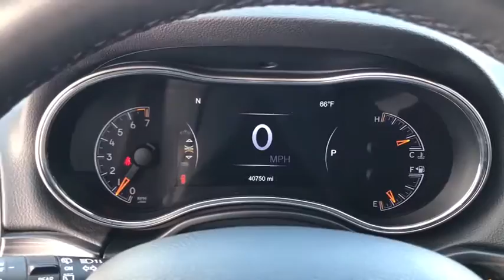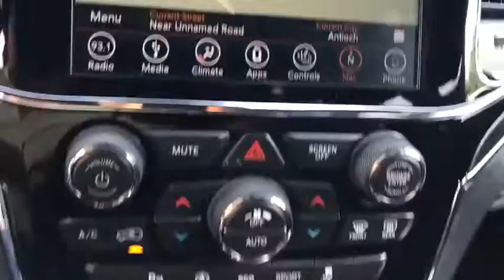2019 Jeep Grand Cherokee Antioch, Gurnee, McHenry, Fox Lake, IL Kenosha WI 17559P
Bright White Clearcoat Used 2019 Jeep Grand Cherokee available in Antioch, Illinois at Antioch Chrysler Dodge. Servicing the Gurnee, McHenry, Fox Lake, IL Kenosha WI area.   Used
2019 Jeep Grand Cherokee Limited - Stock#: 17559P - VIN#: 1C4RJFBG5KC712202

**BLUETOOTH**, **REARVIEW CAMERA**, **LEATHER**, **HEATED SEATS**, **HEATED STEERING WHEEL**, **HEATED MIRRORS**, **SUNROOF/MOONROOF**, **4WD**, **CARFAX 1-OWNER**, **LIMITED**, **ALPINE AUDIO**, **UCONNECT**, **NAVIGATION**, **POWER LIFT GATE**, **REAR PARK ASSIST**, **HILL START ASSIST**, **4-DOOR**, **LED HEADLAMPS**, **CERTIFIED**, 4WD. Priced below KBB Fair Purchase Price! Certified. FCA US Certified Pre-Owned Details:* Transferable Warranty* Vehicle History* 125 Point Inspection* Limited Warranty: 3 Month/3,000 Mile (whichever comes first) after new car warranty expires or from certified purchase date* Roadside Assistance* Includes First Day Rental, Car Rental Allowance, and Trip Interruption Benefits* Warranty Deductible: $100* Powertrain Limited Warranty: 84 Month/100,000 Mile (whichever comes first) from original in-service dateWe make it easy !!! We are excited to offer you great quality vehicle at a competitive and affordable price. We offer new, used and cerified Chrysler, Dodge, Jeep and RAM vehicles. Come visit Wrangler headquarters! We also carry an extensive selection of used cars, trucks and SUVs by other manufacturers. Our experienced and certified sales staff can point you in the right direction based on your individual vehicle needs. We also offer competitive financing, top tier service and a fully stocked inventory of Chrysler, Dodge and Jeep automotive parts.2019 Jeep Grand Cherokee Limited 4D Sport Utility Bright White Clearcoat 3.6L V6 24V VVT 8-Speed Automatic 4WD